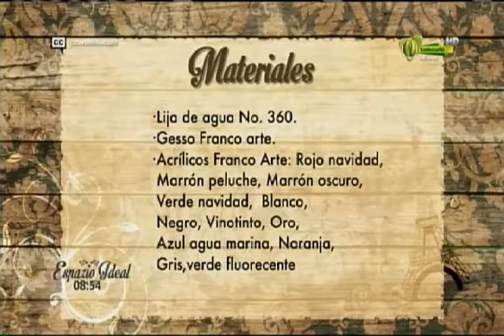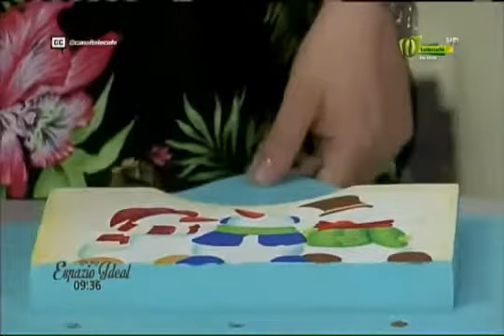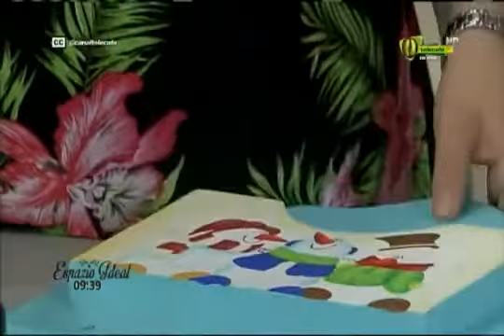Porta recibos o Facturero Navideño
Se acerca la temporada navideña y esta es una excelente idea para decorar tus espacios.